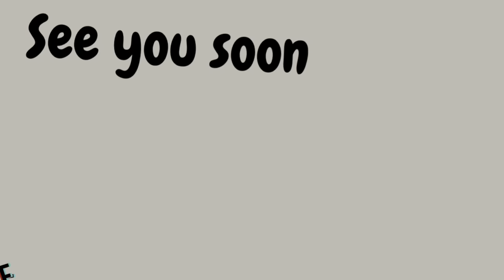Katima Mulilo Village life Part 1 // Namibian Youtuber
We’re back in Katima Mulilo, Namibia visiting my roots during my December holiday!

I will be accompanied by my cousin, Kachana (ig handle down below) during my daily activities and throughout my stay.

I’ll see you guys soon in the next video!

This video was proudly filmed by Easii Productions📸